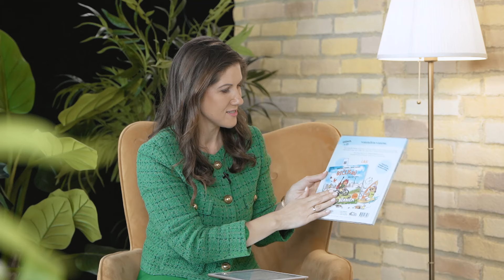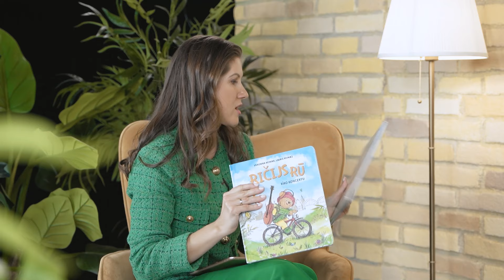AKROPOLE Māmiņu rīti ar Gundegu Rozi 34. raidījums: Dzimtas mantojums kā mammas bagātība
Rūta Reinika-Preisa ir izlolojusi savu ideju par bērnu grāmatu "Ričijs Rū rīko koncertu", kuru izdevies realizēt kopā ar brāli dziedātāju Lauri Reiniku, par pamatu ņemot vecmāmiņas Veronikas Reinikas dzejoļus.
Rūtas galvenais iedvesmas avots, protams, bija viņas divus gadus vecais dēls, ar kuru viņa kopā pavada ik dienu un jau skaidri apzinās, ka bērna dēļ ir vērts mainīt arī savu darbu noslodzi. "Negribu vairs tā skriet kā agrāk," atzīst Rūta un piebilst, ka bērns ļoti mainījis arī viņu pašu kā personību.
Skaties jauno raidījumu un piedalies arī konkursā - noteikumus uzzināsi pārraides laikā, un, iespējams, tieši tu iegūsi jauno grāmatu "Ričijs Rū rīko koncertu"